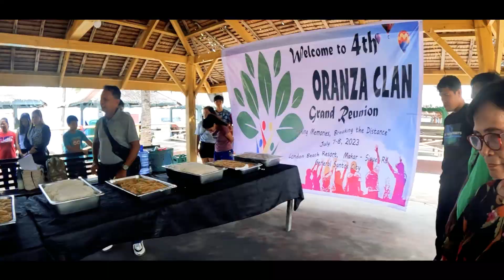Our Memorable Travel Experience in Davao to Gensan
Memorable Experience in Davao to Gensan

🔵Song: CUPID
Artist:  Adelyn Paik
ES_CUPID - Adelyn Paik

- Over 40,000 tracks and 90,000 sound effects, always adding more
- Split your track into stems, allowing full creative freedom
- Client Invitations - invite your clients to clear their videos quickly
- Personal track recommendations

1. Unboxing of Canon EFS 24mm f/2.8 STM Lens and Rode Lightweight Microphone 2019 | 80D-Zhiyun Crane 2:
2. Havit 5 Fans Laptop Cooling Pad for 14-17 Inch Laptop Unboxing And Review | Cooling Pad Worth It?